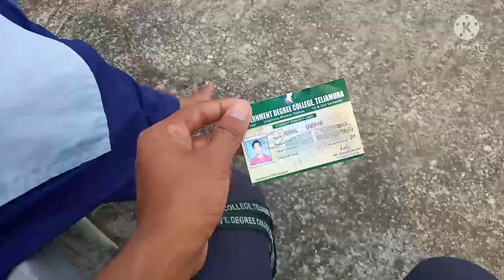Teliamura Government Degree college vlog 🖤🚴🏍️🤭